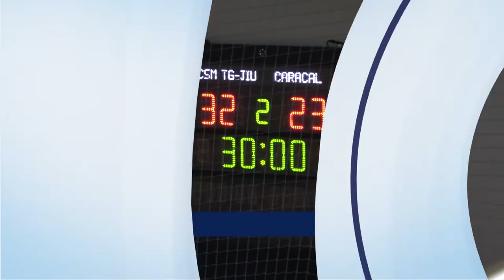JUNIOARELE 2 DE LA CSM TÂRGU JIU, A DOUA VICTORIE CONSECUTIVĂ